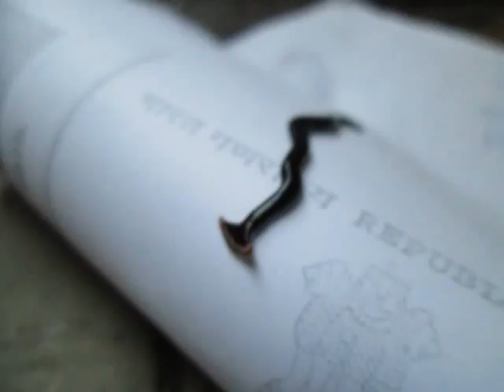Snake or leech in T.Nagar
Shot at office backyard... A new species looks like leech but moves like snake with a wide head, a height of 3 inches its body is transparent. Any idea about this species? Location: Chennai, India.